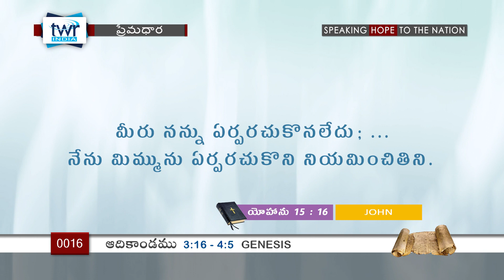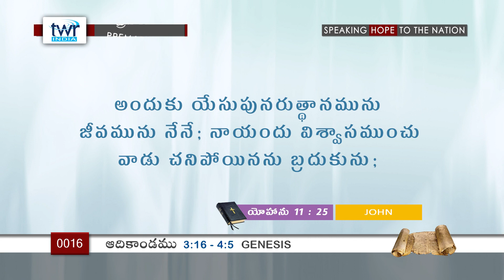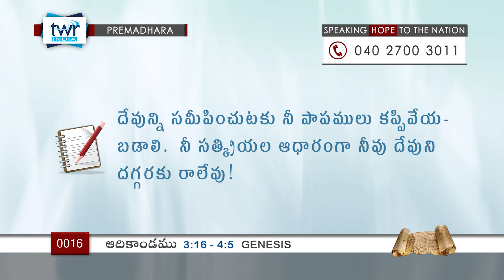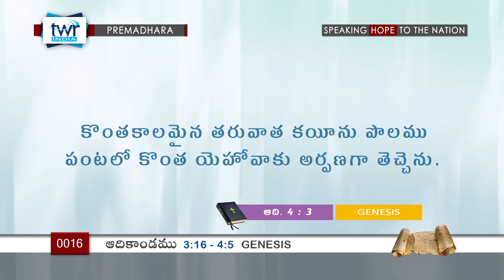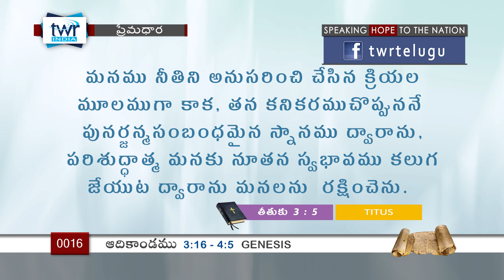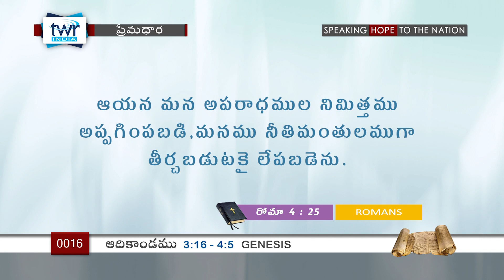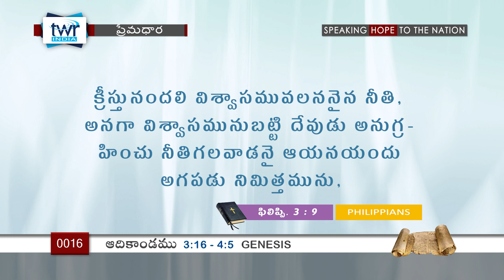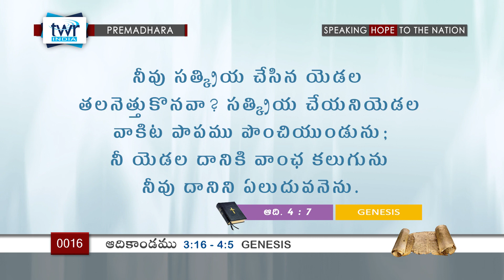TTB Genesis ఆదికాండము - 3:16-4:5 (#0016) Telugu Bible Study Premadhara